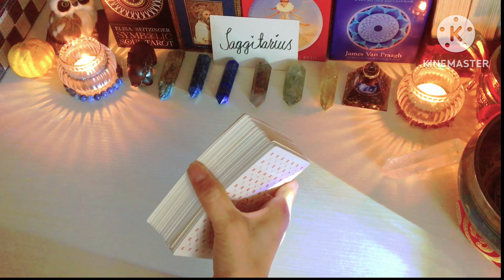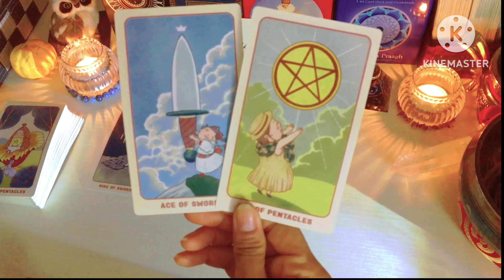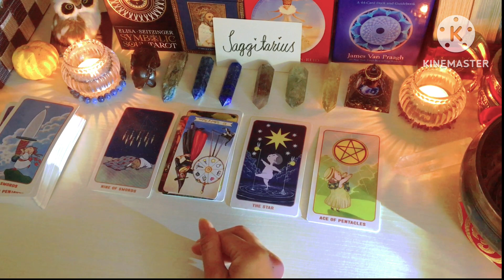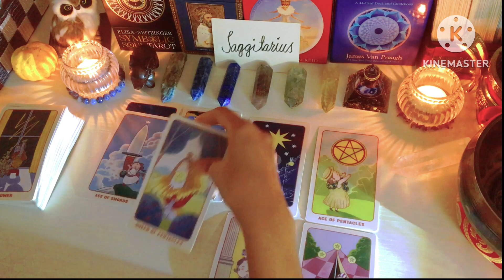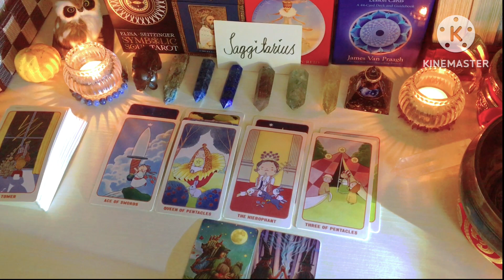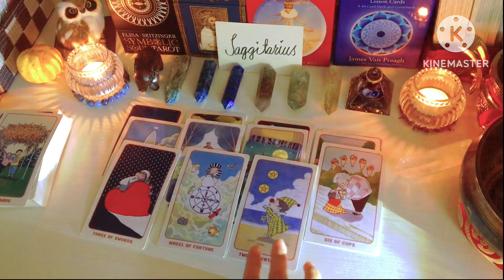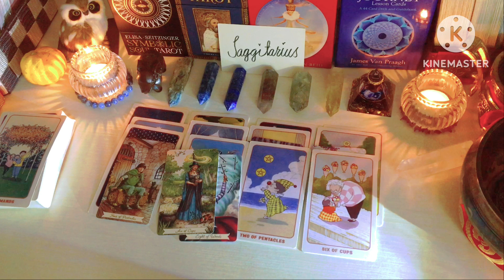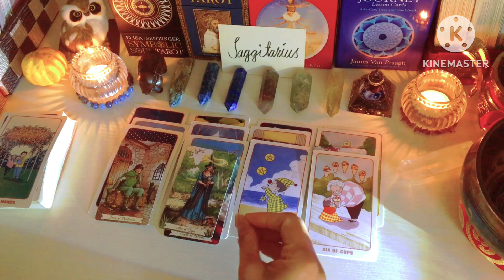Sagittarius ♐️ Mga Magaganap Sa Natitirang Araw ng November 2023 Predictions”YOUR WISH COME TRUE “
Thank you for dropping by in my channel ,to all my subscribers ,a new subscibers and to all cross watchers thank you very much .
To all interested for a reading from me i have a option that you may like please check it out.I accept reading here in japan and from the phillipines.As of now to others country just wait i need to study more how to access about @ayment how to do it,please give me a time.
To all the people i`ll read it already from the Philippines ang from Japan ,Thank you very much for Trusting me and believing my ability and thank you so much that you loved my reading to all of you.

NOTE;
TRUST THE TAROT READER,DON`T BLOCK YOUR ENERGY TO READ IT CLEAR.IF YOU HAVE NO TRUST AND HAVE DOUBT IT`S BETTER TO NOT CONTINUE IT.

Im the only one who read your card that jumping up.The Tarot spread that i will do is maybe it`s your past ,current or not yet happen in you.That only the energy that you put in the card or the energy that i recieve from you.

All i nedd is your ;

NAME + MIddle name and FAMILY NAME.
DATE OF BIRTH if needed to pick it clearly your energy.

Because theres so many people in the worlds that have a same name.
Please don`t tell me a lie about your inpormations,make sure that your information is safe from me.If your informations is not true ,the reading that i read to you is not resonate to you.You know in yourself WHY it happen.

To Japan

Option 1  3 hrs waiting or in the next day

1500yen     40mins.Tarot Spread Reading
+500yen     For Every 1 Questions

Options 3 1 on 1 Reading from me in person
2500yen        40mins. Tarot Spread Reading

You can Pay me in Furokomi in my accnt.Mail me in my massanger and i will give it to you.After I confirm your payment i will Start your Reading.Please understand that i have a main job /work get an schedule to me and we gonna fix what day hrs.for you.Go in Top to see what is my massager(facebook)

To Philippines

Option 1 Waiting 3hrs.or in the next day

600pesos       Tarot Spread Reading
+250pesos     For Every 1 Questions

Option 2 Video call or Call from the messenger(focus in the card)

700pesos       40mins.Tarot Spread Reading
+300pesos     For Every 1 Questions

You can Pay GCASH to my Sister ,you can contact her in her massanger (facebook)Zhel Zhel.After we confirmed your payment i will Start your Reading.Or contact me in my massanger to give you my sister details.

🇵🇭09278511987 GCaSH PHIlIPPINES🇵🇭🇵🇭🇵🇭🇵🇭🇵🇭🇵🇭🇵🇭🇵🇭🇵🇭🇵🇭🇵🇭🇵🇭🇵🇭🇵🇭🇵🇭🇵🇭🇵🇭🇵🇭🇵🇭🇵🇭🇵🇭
“PROOF “Here in Messager tO me 🇯🇵🇯🇵🇯🇵🇯🇵🇯🇵🇯🇵🇯🇵🇯🇵🇯🇵🇯🇵🇯🇵🇯🇵🇯🇵🇯🇵🇯🇵🇯🇵🇯🇵🇯🇵🇯🇵🇯🇵🇯🇵🇯🇵🇯🇵🇯🇵🇯🇵🇯🇵🇯🇵🇯🇵🇯🇵🇯🇵🇯🇵🇯🇵🇯🇵

  I hope that you understand my Rules.I give my Time amnd Energy just for You.Thank you for your understanding and Heart kind.I willing to Help you.
 Thank you and I love you in advance.